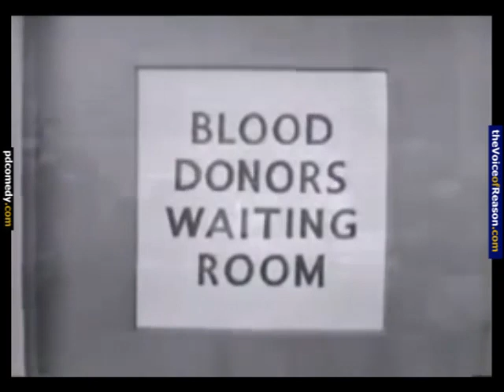Hancock's Half Hour The Blood Donor Part 1